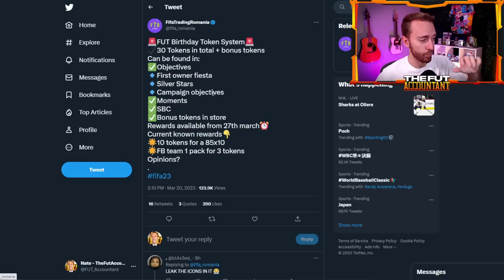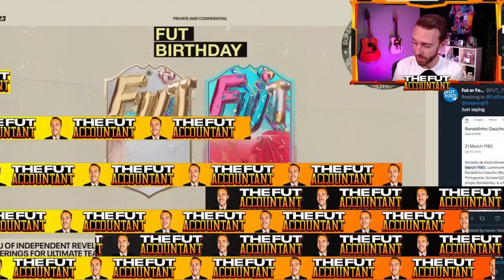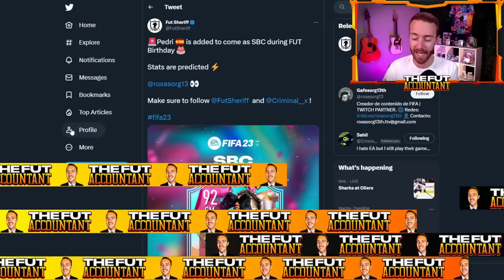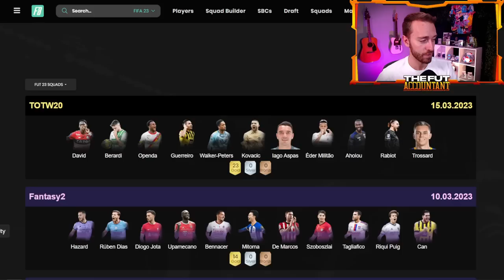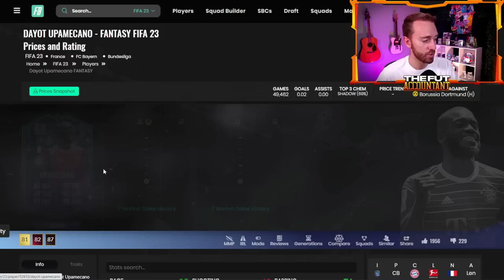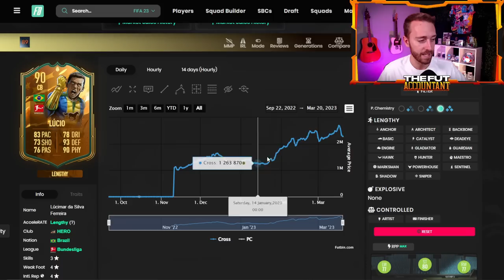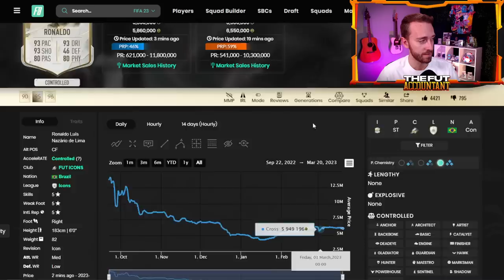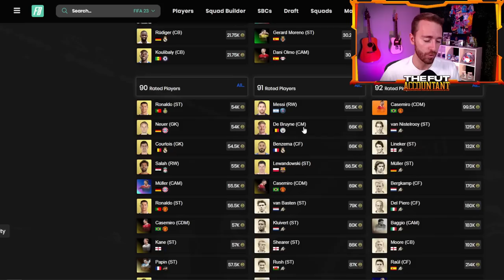The FUT Birthday Market Crash is HERE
The panic is REAL right now on FIFA 23 Ultimate Team with the FUT Birthday promo confirmed, FUT Birthday Swaps program live, and leaks beginning to circulate! Today's video we try to answer the question, is the market going lower?